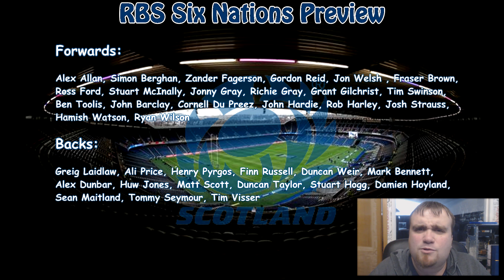2017 Six Nations Preview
Today I take a look at who I think is going to finish up where in the upcoming Six Nations. I take a look at the squads named, players on the out and in.

Of course all done with my own opinions and thoughts, so be sure to have your say in who you think will win the Six Nations in the comments below!